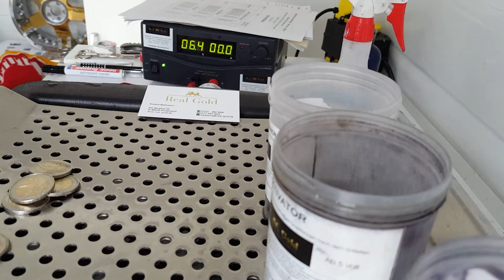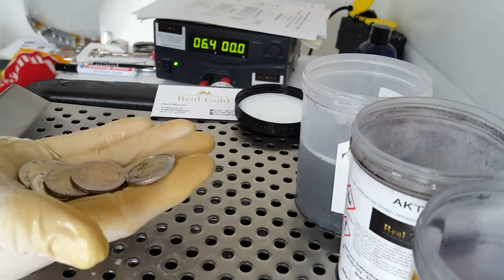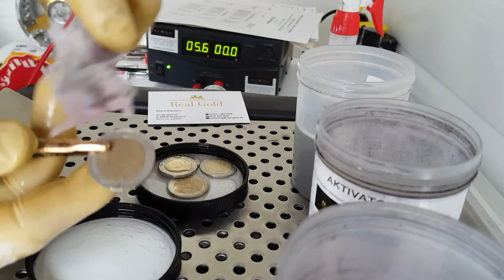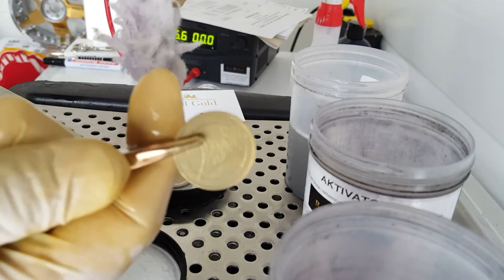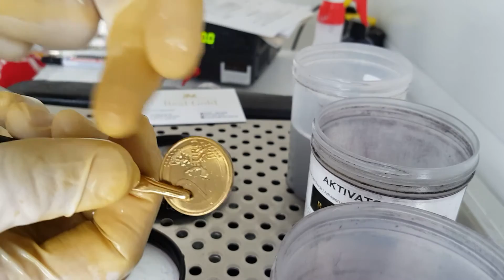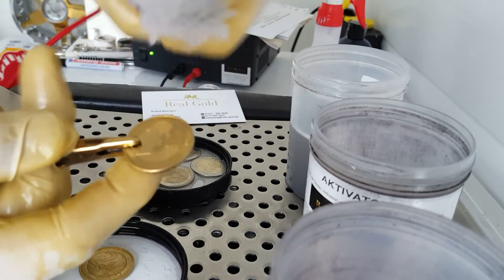Münzen Euro vergolden